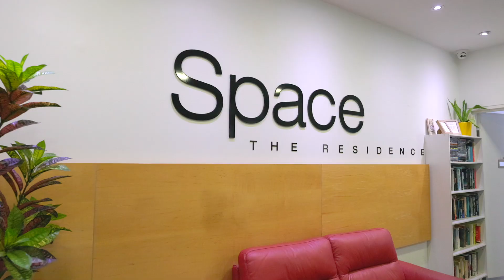304/45-47 The Esplanade, Maroochydore - Marketed by Keegan Sutton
Indulge in the ultimate coastal lifestyle with this stunning modern apartment in the heart of Cotton Tree. Positioned on the third level, this expansive 2-bedroom apartment with a coveted north-facing position and awe-inspiring ambience. With views that encompass the majestic Maroochy River, shimmering ocean, golden sunsets, and breath-taking mountain scenery, this residence is a true treasure.

With ample space to unwind and entertain, this apartment features an oversized master bedroom complete with a contemporary ensuite, shower, and built-in cupboards in the large second bedroom. Plus, a spacious study nook provides the perfect spot for working from home.

The kitchen is a chef's dream with generous marble bench tops and ample storage. You'll love the light-filled living and dining area, adorned with a neutral colour palette and ducted air conditioning for your comfort.

Step outside onto your expansive covered balcony, where you can soak up the stunning views of the river and Mount Coolum. And when it's time to wind down, the large main bathroom with a bath is the perfect place to relax.

You'll appreciate the double car secure parking and storage area, along with the convenience of public transport nearby. And with just minutes' walk to local restaurants, cafes, surf clubs, a bowls club, library, shopping, and stunning beaches, everything you need is at your doorstep. Indulge in a lifestyle that's second to none with this exceptional opportunity to own a piece of paradise.

Property Features:
• Enjoy plenty of natural light and warmth with a perfect Northerly aspect
• Relax in the spacious master bedroom with a contemporary ensuite and walk-in shower
• Store all your belongings with ease in the large second bedroom's built-in cupboards
• Work from home in the study nook/office
• Cook up a storm in the modern kitchen with marble bench tops and storage
• Enjoy stunning views of the river and Mount Coolum from the light-filled living and dining area
• Entertain guests on the expansive covered balcony with beautiful views
• Take a relaxing bath in the large main bathroom
• Stay comfortable with ducted air conditioning, and ceiling fans throughout
• Park your vehicles securely in the double-car parking area with storage
• Access public transport easily and enjoy nearby Maroochy River, beaches, and local shopping just a few minutes' walk away.